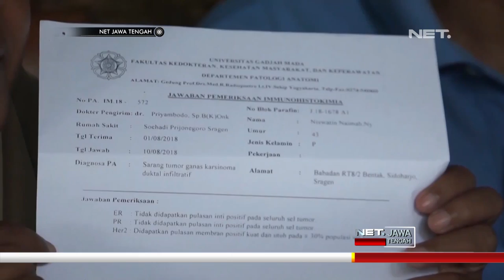Niswatin Naimah Penderita Kanker Berharap Pengobatannya Dapat Dilanjutkan - NET JATENG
Niswatin Naimah, tak menyangka curhatannya kepada Sandiaga Uno terkait penanganan kankernya yang tak ditanggung oleh BPJS, ternyata diungkit oleh cawapres nomor urut 02 dalam debat Minggu malam.

Niswatin yang menderita kanker payudara stadium 2 ini, putus asa karena pengobatannya terhenti setelah 7 kali kemoterapi. Suntikan obat yang menjadi penanganan lanjutan pasca kemo, ternyata tak ditanggung oleh BPJS. Guru honorer di SMK Muhammadiyah 1 Sragen ini bingung, karena mahalnya harga suntikan obat.

“Saya positif dan itu harus mendapatkan suntikan tambahan setelah kemo terakhir ke 7 yang saya terima dimana masa harusnya saya mendapatkan ternyata terhalang aturan yang baru yang awalnya sepenuhnya di cover sekarang saya tidak mendapatkannya karena per 1 April informasinya tidak diberikan lagi kecuali HR2 itu sudah ada penyebaran nah itulah yang menjadi masalah buat saya berusaha untuk sampaikan aspirasi saya ini karena dokter memberikan informasi bahwa ini tidak tercover dan harganya itu 15 juta.” , ujar Niswatin Naimah, Penderita Kanker Payudara.

“Mulai 1 April itu sudah ada retreksi dibanding tahun sebelumnya seperti itu jadi dokter itu otomatis harus mengyunakan resep itu sesuai dengan peraturan permenkes itu. bukan tercover tetapi di permenkes itu ada peraturan persyaratannya ini bu Niswatin kayake belum memenuhi persayaratan untuk diresepi obat itu tapi pada dasarnya bu Niswatin setiap bulan masih kontrol berobat dan pernah dilakukan pengobatan dan mau diberikan obat ini tetapi karena terbentur peraturan permenkes ini yang belum memenuhi persyaratannya makanya dokter belum meresepi.” , ujar Hargiyanto, Kepala DKK Sragen.

Pertemuan Niswatin dengan Sandiaga, berlangsung 30 Desember 2018 lalu di Pasar Bunder, Sragen, Jawa Tengah. Perempuan 44 tahun ini tak menyangka, Sandi masih ingat keluhannya. Ia pun berharap, pengobatannya dapat dilanjutkan.